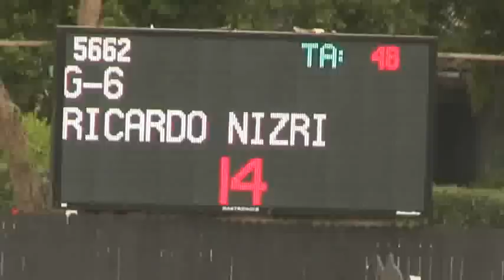Video of G-6 ridden by RICARDO NIZRI from ShowNet!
G-6 ridden by RICARDO NIZRI at WEF 8 CSIO 4*.  This round is from class 1027, $2500 High Amateur Owner Jumper and finished 5 of 16.